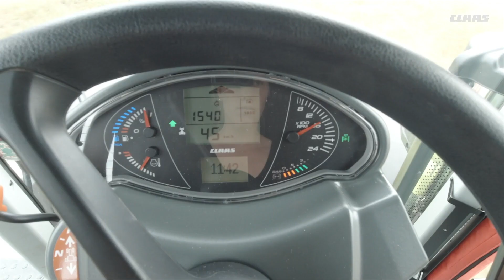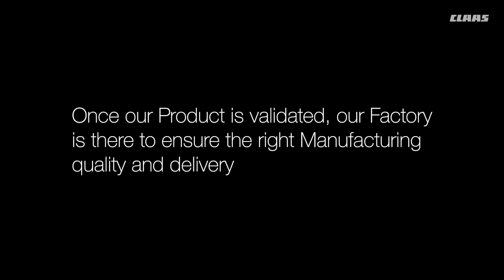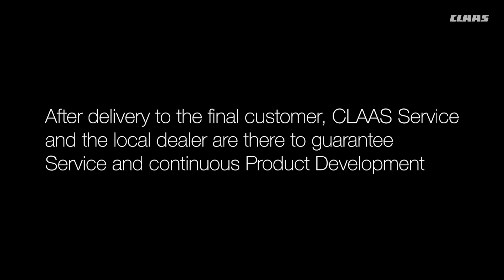CLAAS | #8 Countdown to Le Mans